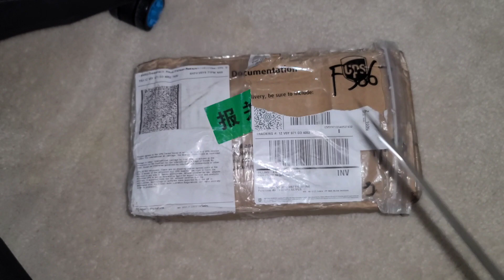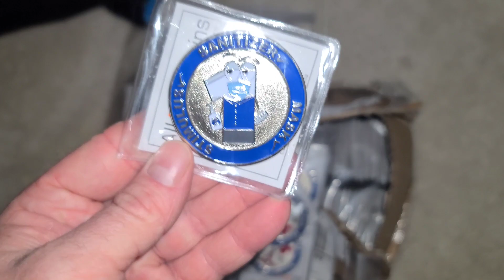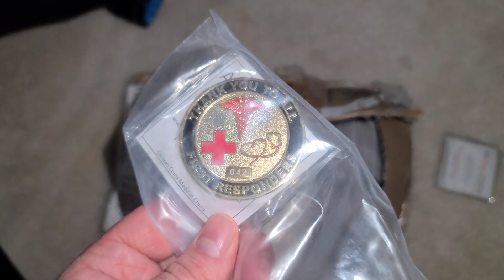1st Responders coins in! Who got the Gold? ARPLATINUM